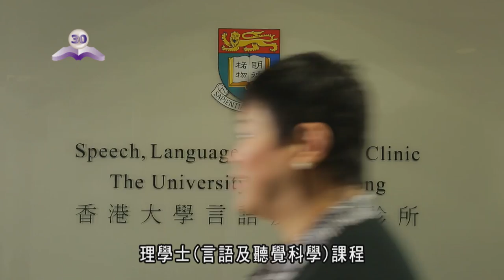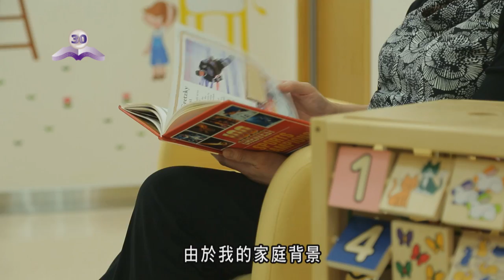HKU Education Pearl Jubilee Video - Ms Gladys Yan Ka Lee, Senior Speech Therapist, SAHK